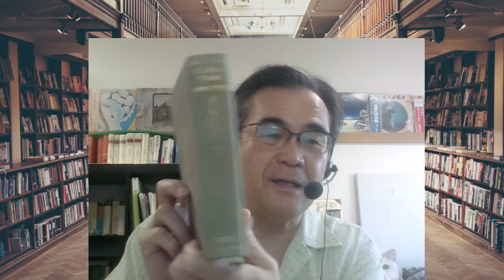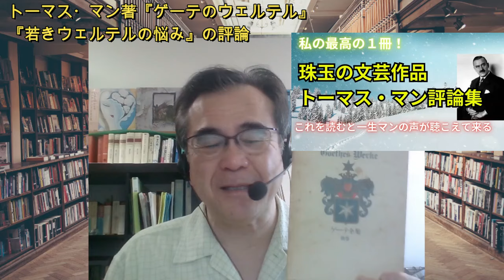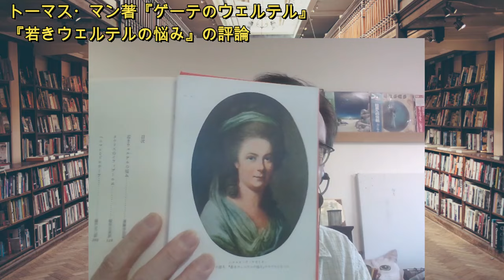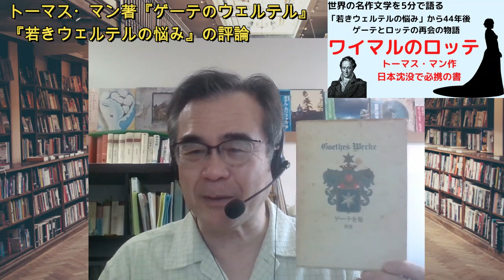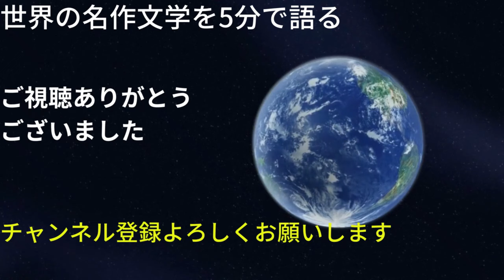トーマス・マン評論『ゲーテのウェルテル』｜わが友トーマス・マンと振り返る若きウェルテルの悩みの思い出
潮出版社のゲーテ全集別巻はマンやヘッセがゲーテについて書いた評論集です
その巻頭が　トーマス・マンのゲーテのウェルター　です
誰もが通るウェルテル的時期を年を重ねた後振り返ります

文学ブログです（自分の創作と文学論　名作や名詩の紹介）

４つの短編が入っています。